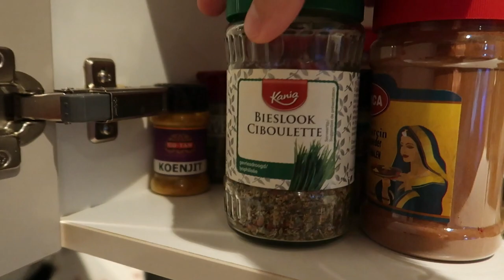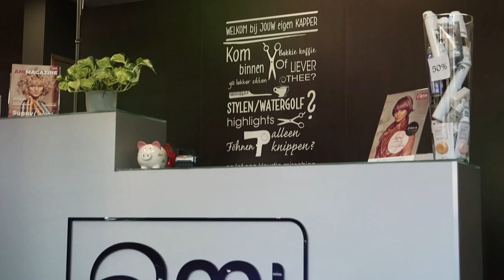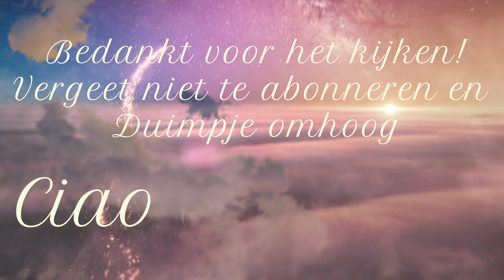WAT IS ER GEBEURD MET RENEE D'R HAAR?? || #185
Lieve Patatties,